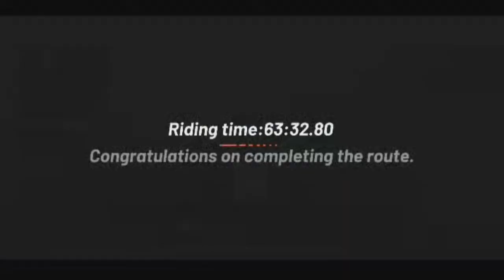100 KM || 2 HOURS ++ || BIKE RIDING - Onelap Cycling App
100 KM || 2 HOURS ++ || BIKE RIDING - Onelap Cycling App